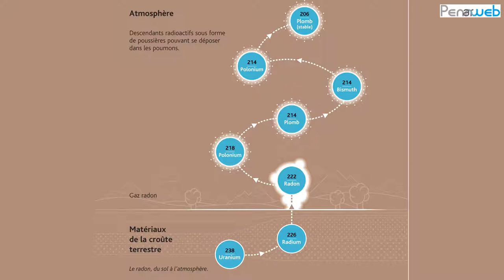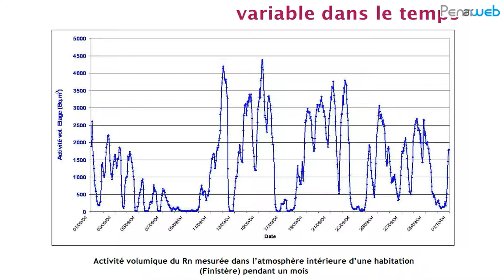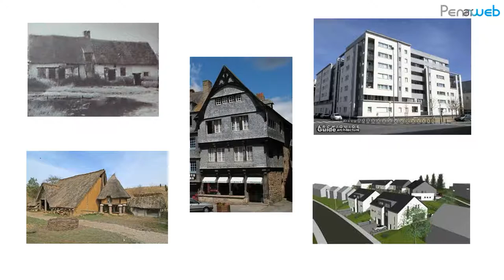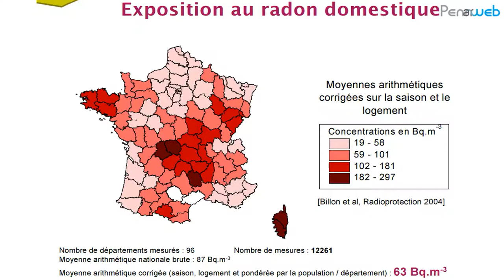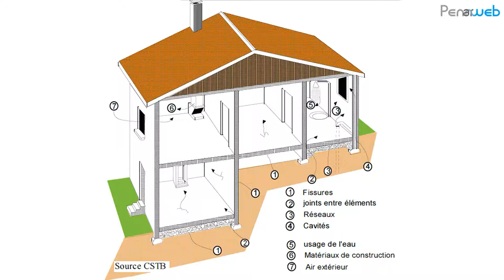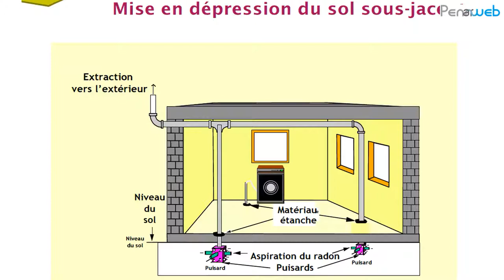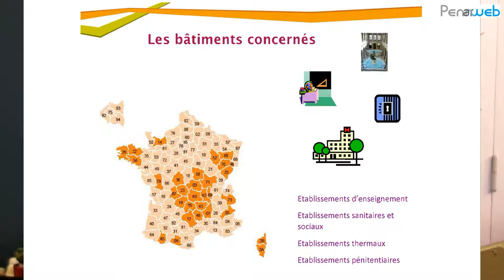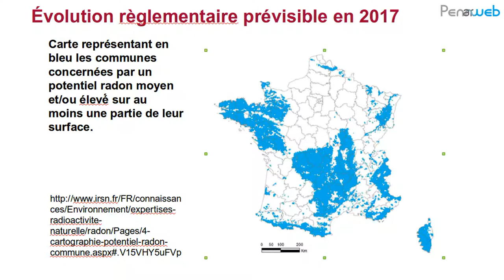Le Radon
Patrick Debaize de Approche-Écohabitat anime un café-débat sur « Le radon dans nos habitations » (Quimper le 7/11/2017)
Conférence. Le radon est un gaz inodore radioactif très observé en Cornouaille, mais la population est peu renseignée sur sa possible présence dans toutes les constructions et ignore très souvent les risques encourus à son contact. On peut pourtant aisément mesurer sa présence, et les remédiations existent.